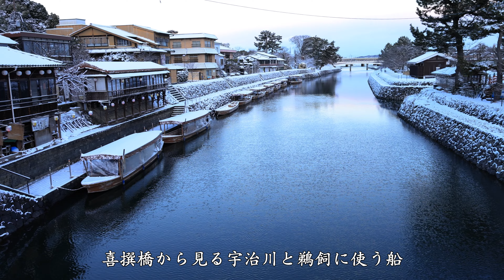[京都散策] 雪の京都 宇治散策 Snowy Kyoto Uji Stroll Kyoto japan 4K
1月25日の大寒波で京都に雪が積もりました。今回は京都の南に位置しなかなか雪が積もらない宇治に行きました。日の出前の早朝より「宇治散策」して明るくなったところで、「平等院・宇治神社・宇治上神社」に移動しました(次の動画で公開)。まずは「宇治散策」をゆっくりお楽しみください。貴重な映像になったと思います。
良かったら高評価もお願いします。

Snow piled up in Kyoto due to the cold wave on January 25th. This time, I went to Uji, which is located in the south of Kyoto and does not get much snow. We walked around Uji early in the morning before sunrise, and when it became light, we moved to Byodo-in Temple, Uji Shrine, and Ujigami Shrine (shown in the next video). First of all, please enjoy "walking around Uji" slowly. I think it's a valuable video.
If it is good, please give me a high evaluation.

撮影機材　カメラ　　Canon EOS-R5
　　　　　レンズ　　Canon RF14~35mmF4        RF24~105mmF4
　　　　　ジンバル　MOZA Air Cross S
                    BGM           DOVA-SYNDROME

[京都写真家協会会員]
[日本写真家協会会員]

[Member of Kyoto Photographers Association]
[Member of the Japan Professional Photographers Association]
[Member of Copyright Association JPCA]